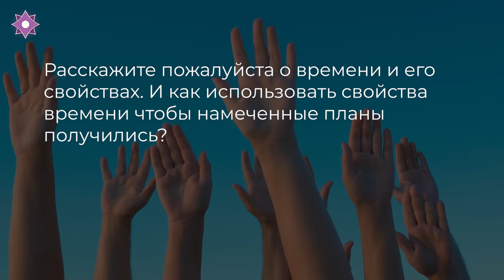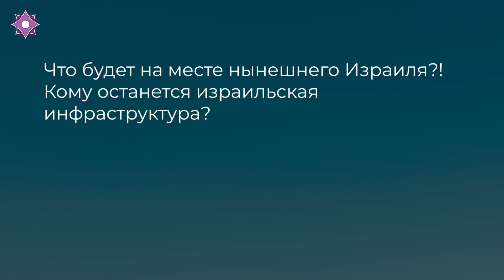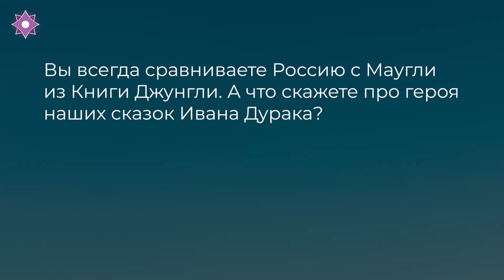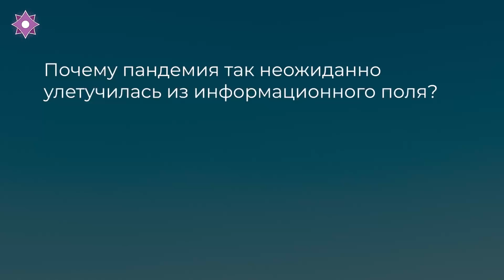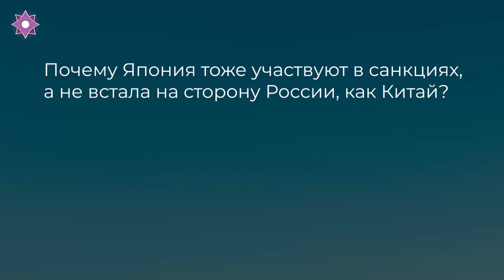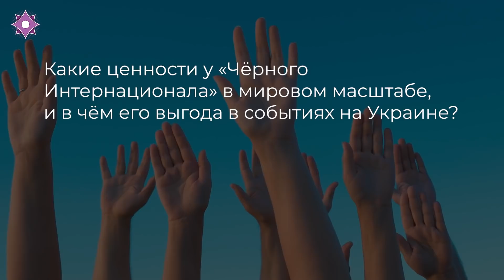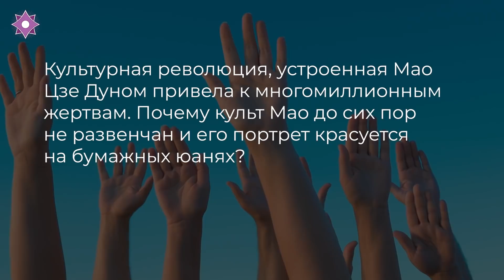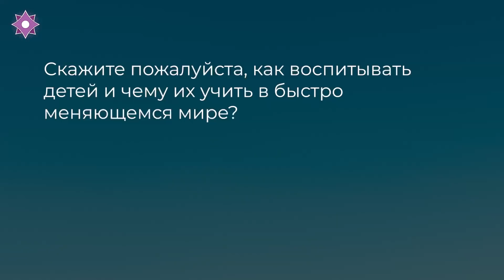О времени и его свойствах. О плане Соломона и Евразийской Орде. 24-04-2022